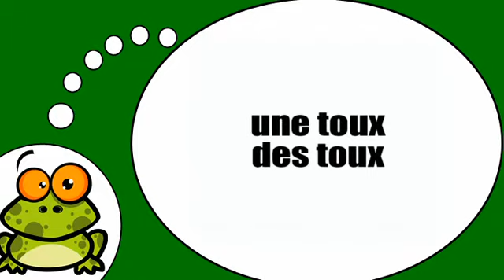Học tiếng Pháp # Le pluriel = x = x